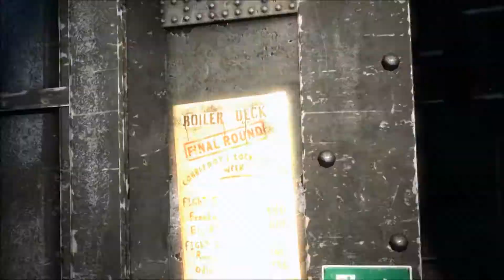Batman: Arkham Origins (PC) - fragmenty rozgrywki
Nowe przygody Człowieka-Nietoperza to całkiem smaczny, ale niestety lekko już odgrzewany kotlet. Ma świetną fabułę, ale i wiele niezwykle irytujących błędów!

Wersja PC - maksymalne ustawienia graficzne